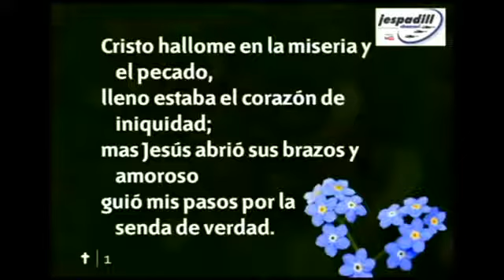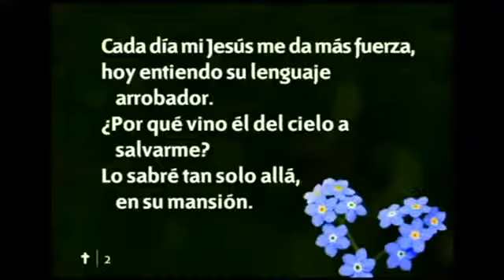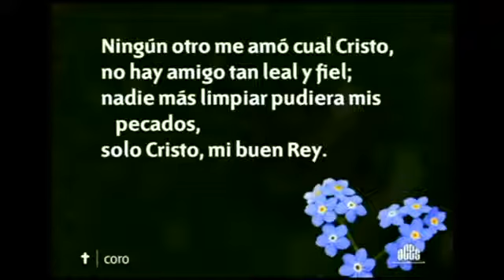ESCUELA SABÁTICA EN DIRECTO 24/06/2017 Víctor Sanvicens